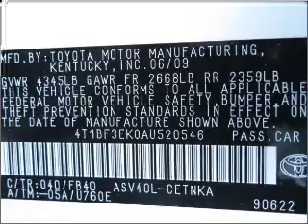2010 Toyota Camry in Bethesda, MD